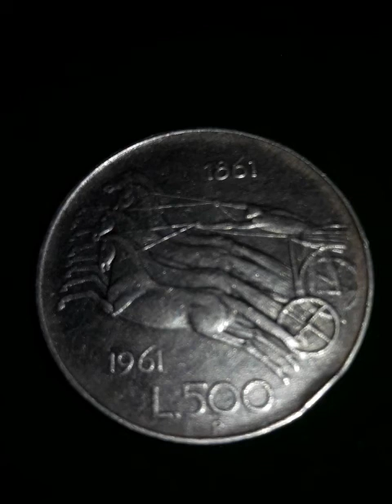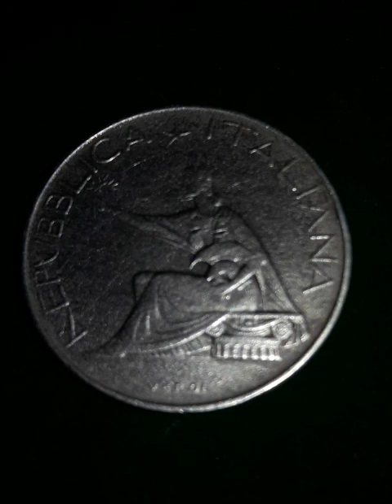Серебряная монета Италии 500 лир 1961 года. Юбилейные 500 лир - 1861-1961 г.г.